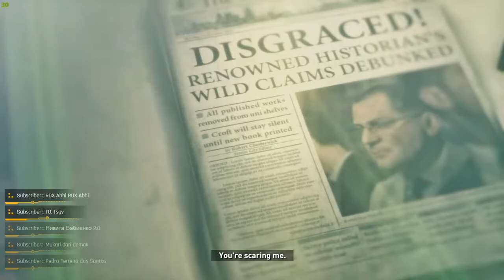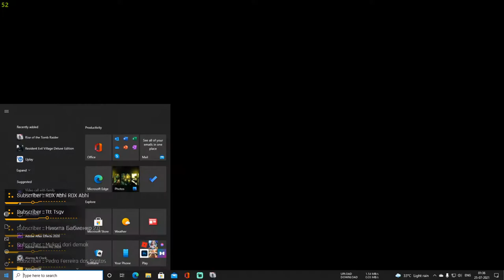Rise of the Tom Rider Game Walkthrough #2 | Knox KnightYT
Tomb Raider Definitive Edition 2021 Gameplay Walkthrough Part 1 includes a Review, Prologue, and Campaign Mission 1 of the Tomb Raider 2021 Single Player Campaign for PS4 Pro and Playstation 5 (PS5), Stadia, Xbox One, Xbox Series X/S, and PC. This Tomb Raider Definitive Edition Story Campaign Hindi Walkthrough will include the Full Game, Review, Ending, Cinematics, Cut Scenes, OST, Story Missions, Main Missions, New Gameplay, DLC, all Single Player Campaign Missions, and the Ending.

This time I am playing Tomb Raider Definitive Edition PC & PS5 in Hindi for my Channel. You can see a lot of Gameplay, Let's play and walkthrough videos in different languages,
But here you can watch PC and Playstation 5 (PS5) Gameplay and Walkthrough videos in the Hindi Language with Hindi commentary.
And this game Tomb Raider 2021 PC & PS5, I have played this Tomb Raider PC & PS5 in Hindi and uploading for you guys to watch this PC Gameplay of Tomb Raider PC & PS5 in Hindi.
Please comment and let me know your thoughts about this Tomb Raider Definitive Edition 2021 Playstation 5 (PS5) part 1 Gameplay Walkthrough in Hindi.